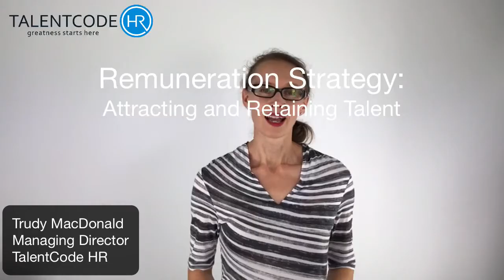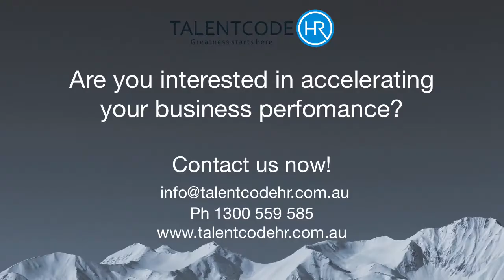Remuneration Strategy: Attracting and Retaining Talent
Leaders need to ask how to attract and retain talent when salary increases don’t look encouraging. Trudy MacDonald, Managing Director at TalentCode HR explains why it's best to have a remuneration strategy in place.